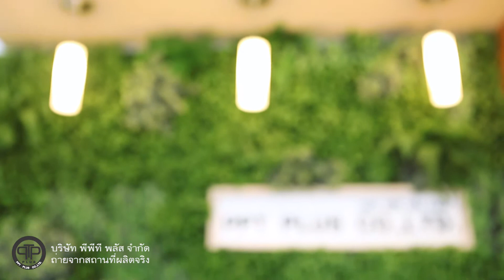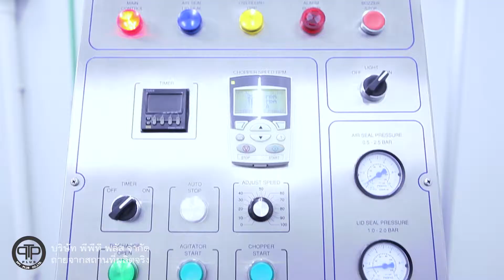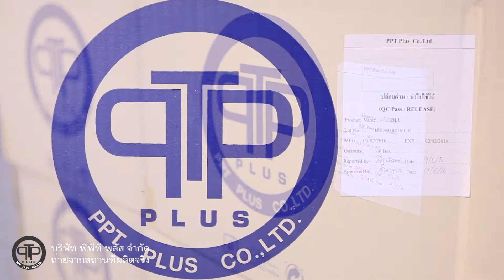VDO Company Profile PPT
งาน Company Profile บริษัท พีพีที พลัส จำกัด ผู้รับและผลิต อาหารเสริม คอโรฟิลล์ คอลลาเจน กูลต้าและผลิตภัณฑ์เสริมอาหารต่างๆ ที่นี่มีเครื่องจักรที่ทันสมัย มีห้องแลปเพื่อตรวจวัดค่าต่างๆอย่างถูกต้อง กระบวนการผลิตสะอาด การขนส่งที่ดีเยี่ยม Cr:คุณหน่อง

สนใจทำ Presentstation เป็นของตนเองเพื่อเผยแพร่ภาพลักษณ์และลักษณะธุรกิจออกไปยังสายตาชาวโลก ติดต่อสอบถามได้ที่